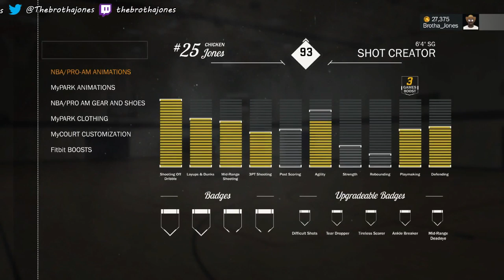Shot Creator: King Of the Difficult shots - NBA 2K17 (stroke!!)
the shot creator in nba 2k17. one of the best builds in nba 2k17.

Shot Creator: King Of the Difficult shots - nba 2k17
shot creator nba 2k17.2k17, nba 2k17, mypark, shot, creator